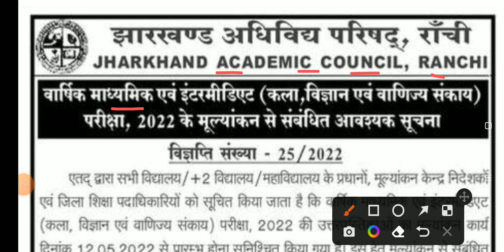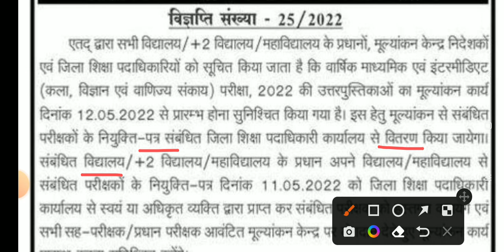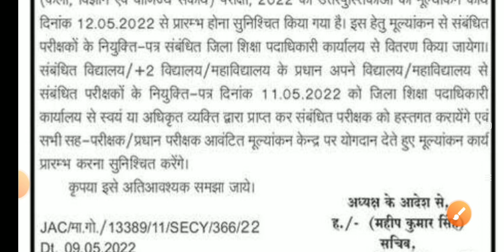Notice जारी | jac board class 10th & 12th result Date 2022 | jac board exam 2022 news today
In This Video
jac board exam result date 2022
Jac board class 12th result date 2022
Jac Board class 10th exam result date 2022
Jharkhand Board class 10th result date 2022
Jack Board class 10th result kab tak aaega
Jack Board class 12th arts result kab tak aaega
Jac Board class 10th exam result 2022
class 11th exam date 2022 Class 11 JAC Board exam 2022
class 9th exam date 2022 Class 9 JAC Board exam 2022
jac board exam news today jac board exam date
jac board exam news jac board exam kab hoga